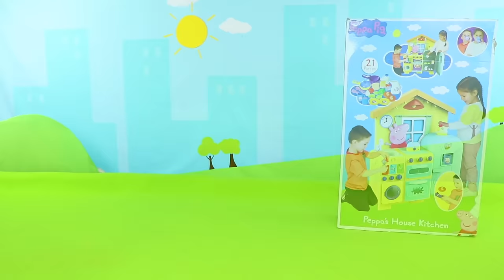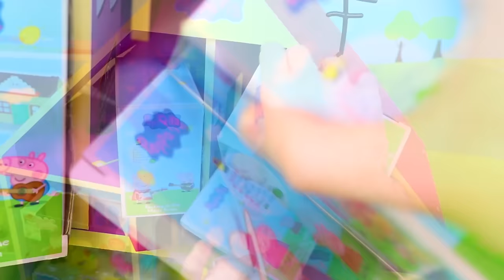Estojos e brinquedos para porcos para crianças